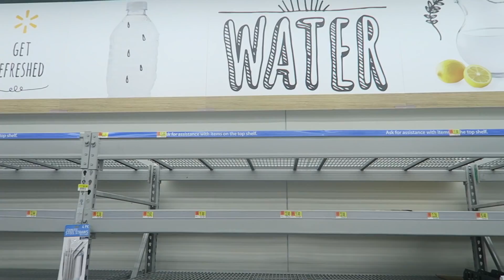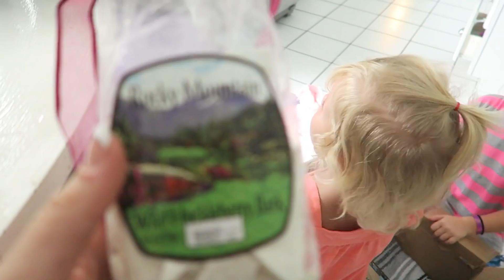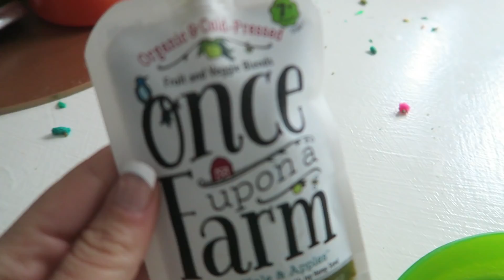Hurricane Michael in Florida | vlog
yesterday Hurricane Michael his the Florida Gulf Coast. this is what happened at our house. we were very fortunate compared to most of the coast. There was so much damage from Hurricane Michael on the panhandle.

To make a onetime donation of $10, text the word DISASTER to 20222 and a one-time donation of $10.00 will be added to your mobile phone bill or deducted from your prepaid balance. (volunteerflorida.org)

f i r s t   t i m e   t o   o u r   c h a n n e l ?

shop this video:
go pro